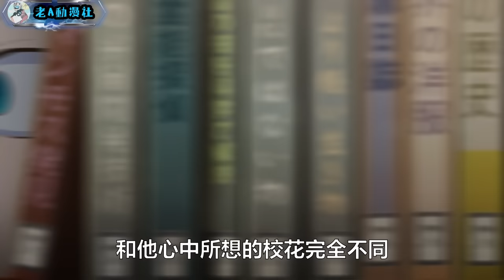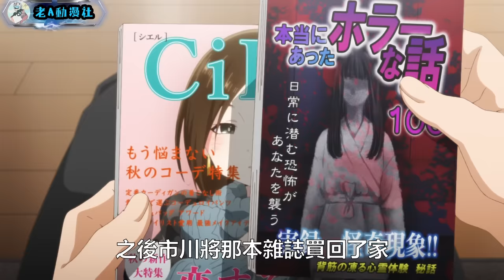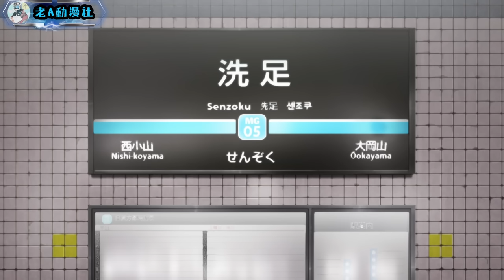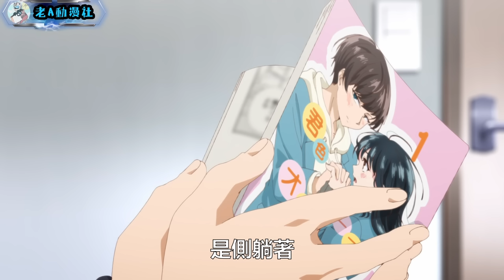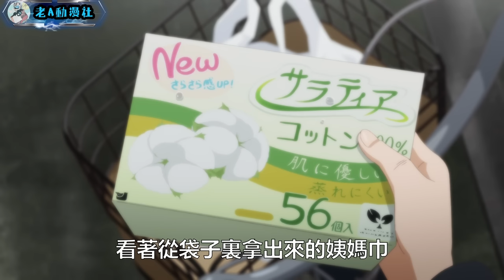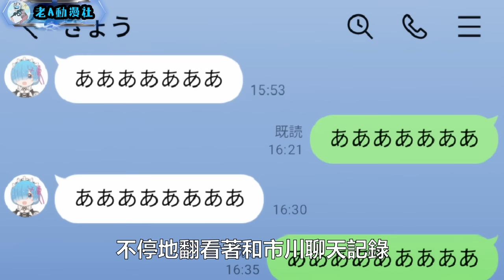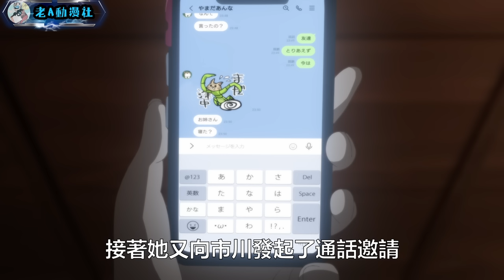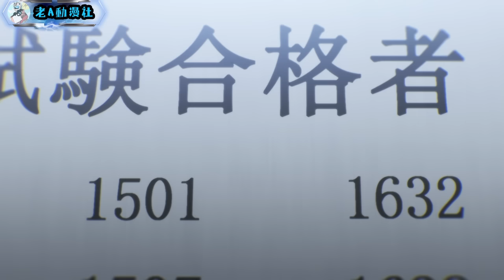與校花各種偶遇，還每次都像惡作劇收場，甜到你心裏 ！！一口氣看完動漫我心裡危險的東西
有著重度中二病的陰沉少年市川京太郎，因為很看不慣位於學校金字塔頂端的陽角美少女山田杏奈，每天都在妄想著要怎麼結束掉她的性命。沒想到在一次偶然情況下，京太郎撞見了杏奈不為人知的一面，愛吃零食的她常躲進京太郎的聖地圖書室偷吃零食，就這樣圖書室變成了他們兩個交集的秘密基地。隨著市川的一步步觀察，他發現平時以“清高、陽光”等性格示人的山田有著不為人知的一面…… 陰暗少年京太郎的初戀，萌芽了！陽角美少女×陰角男子，原本不可能縮短距離的兩人，會發生奇蹟嗎？極甜的青澀校園愛情喜劇開始——！